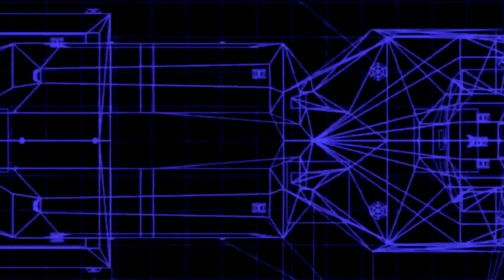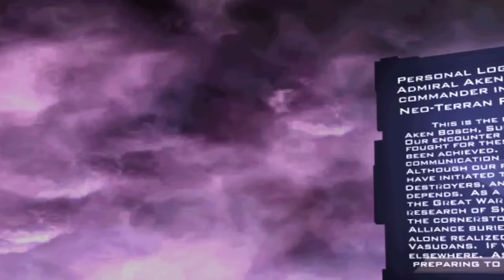FreeSpace: Незавершенная Трилогия. Часть 1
19 марта 2018 года исполнилось ровно 20 лет со дня рождения прекрасной космооперы и одной из лучших серий космических симуляторов когда либо вышедших в свет. О рождении, становлении, упадке и возрождении будет наш рассказ. Как известно любая опера состоит из двух основоположных составляющих: действия на сцене и происходящего за кулисами.

✅ Тебе нравится «Star Citizen», но не знаешь как правильно начать игру не с пустым карманом? Будь тем кто смог❗

💲 Поддержка канала оффлайн:
● Webmoney:
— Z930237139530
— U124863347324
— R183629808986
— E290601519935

● Battle.net - Beowulf#2763

✅ Железо:
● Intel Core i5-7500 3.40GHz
● Corsair DDR4 2666MHz 16Gb
● NVIDIA GeForce GTX 1050Ti 4Gb
● SSD Kingston HyperX Fury 500Mb/s 240Gb